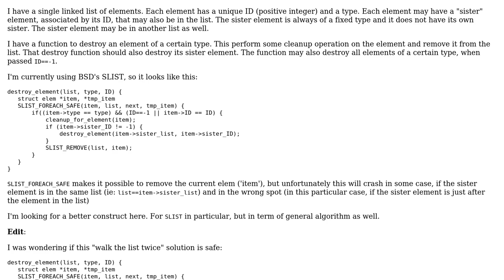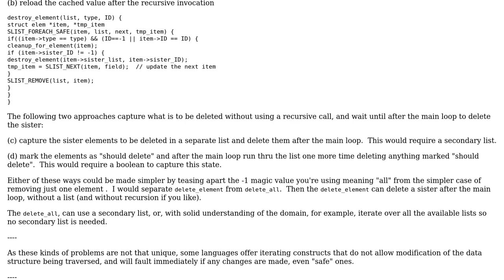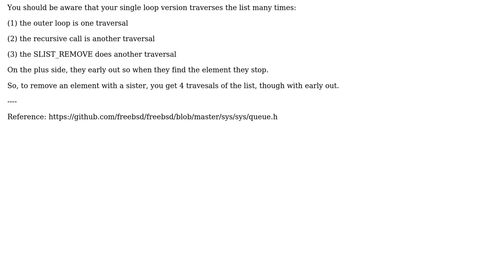How to safely walk a list to remove an element as well as associated elements safely?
Software Engineering: How to safely walk a list to remove an element as well as associated elements safely?

With thanks & praise to God, and with thanks to the many people who have made this project possible! | Content (except music & images) licensed under CC BY-SA | Music | Images & others | With thanks to user Erik Eidt user Droopycom user Deduplicator and the Stack Exchange Network Trademarks are property of their respective owners. You are responsible for your own actions.